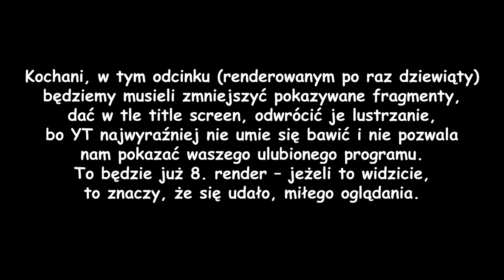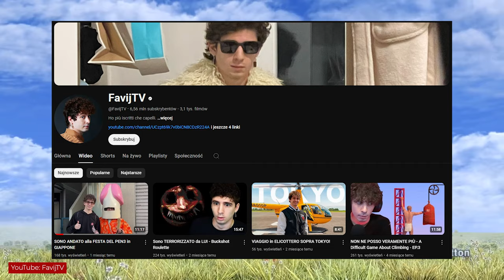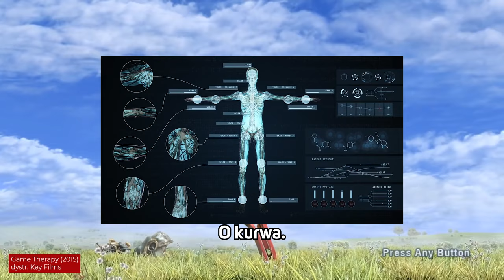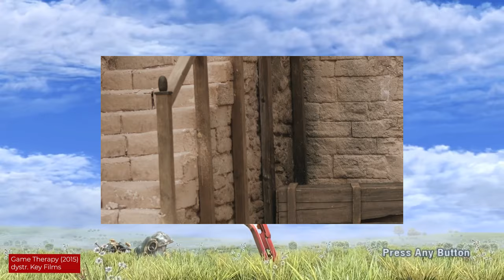Czy to jest NAJGORSZY film o grach?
Możliwe.

Montaż: Hubert Pietrasiak i Mateusz Pietrasiak